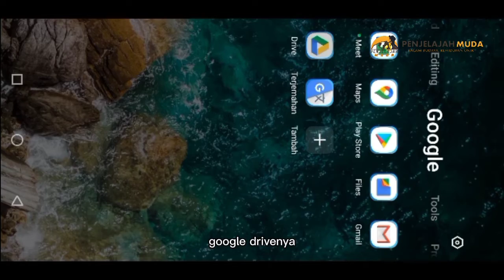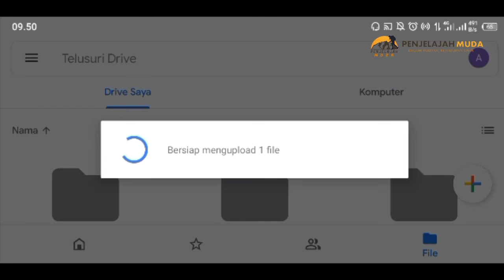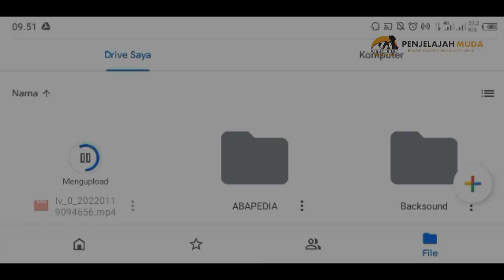Jelajah Tutorial - Cara Upload Ke Google Drive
Assalamualaikum Wr.Wb
Selamat datang di Channel Penjelajah Muda, sehat selalu untuk kita semua.

Konten kali ini di plyalist Campur Sari. Adapun yang kita bahas kali ini mengenai tutorial cara mengupload file ke google drive.

Seperti apa sih? Simak selengkapnya!!!